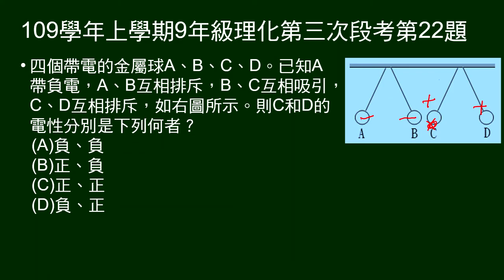109學年上9年級理化三段第22題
四個帶電的金屬球A、B 、C、D。已知A帶負電，給吸收排斥情形，問C、D電性。